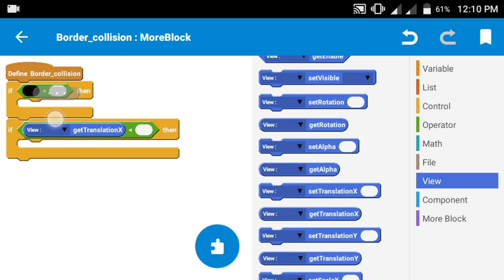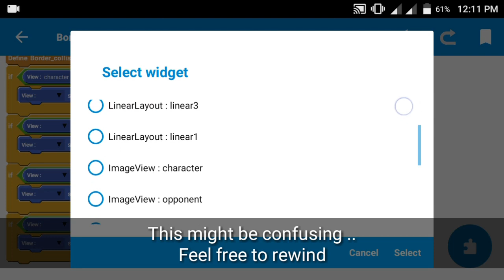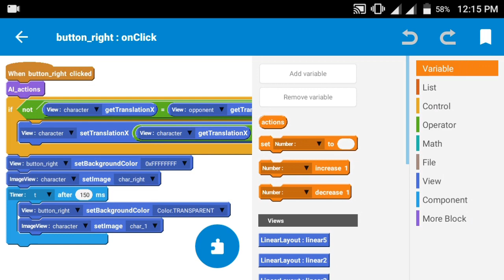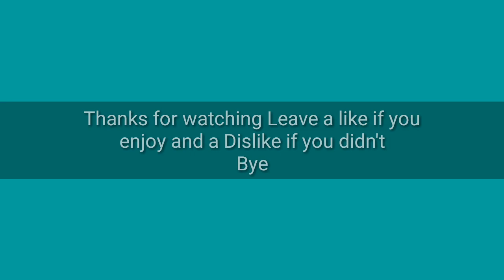SKETCHWARE how to make a FIGHTING GAME #5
SORRY for the
late upload  ...THANKS FOR STICKING WTIH MY CHANNEL